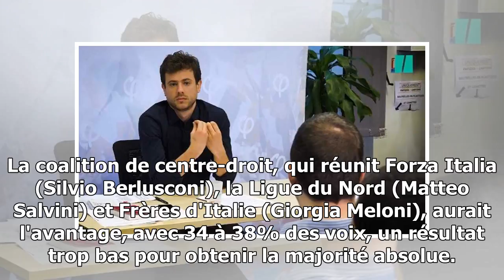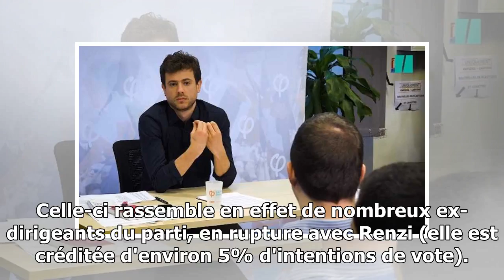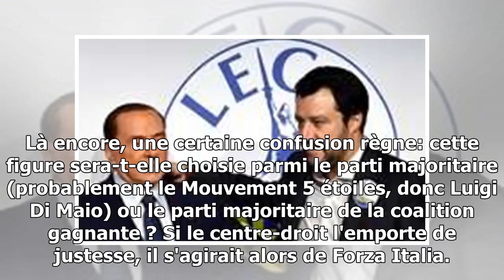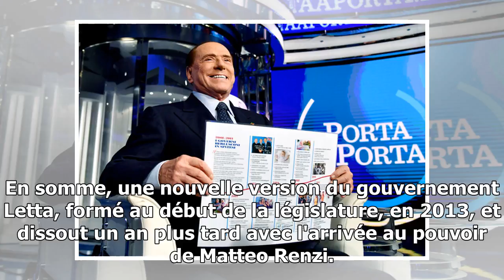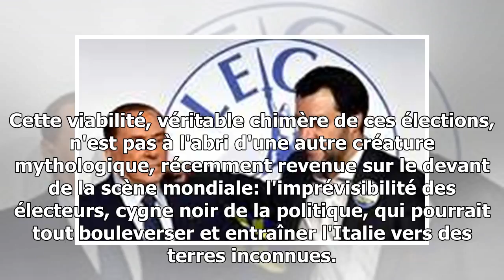Le huffpost italien détaille les 5 scénarios possibles des législatives de ce dimanche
ITALIE - Le scrutin de ce dimanche 4 mars aura du mal à faire émerger une majorité en mesure de gouverner. Une série de dirigeants usés, une campagne peu exaltante, sans confrontat...